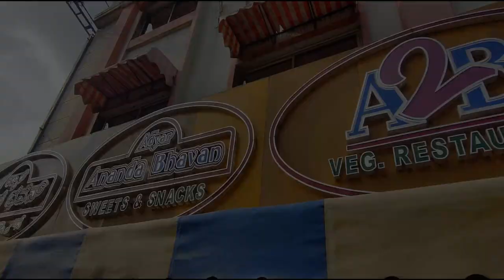ZainIshfa went out for lunch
Muslim Cuisine: Distinct in its delicacies and infused with the culinary culture that has influences of Arabic, Persian, Afghani, Mughlai and Nizami cooking; this gastronomic fare is a must try for all food lovers. It’s an eclectic spread of inspirations that add a vivid and vibrant finish to all the dishes, coming home as one in a Muslim kitchen.
Here the process driven procedures are well balanced with the daily flavoring of a regular home cook, to enhance the authentic experience of a Muslim household. Muslim Cuisine is thus a definite treat for a foodie and a not to be missed opportunity for the connoisseurs of taste.